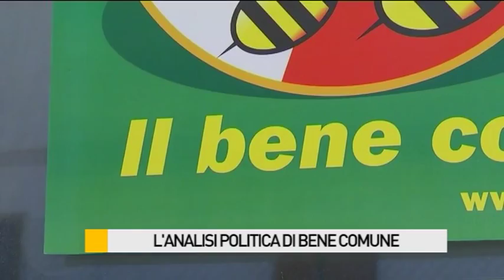L'analisi politica di Bene Comune